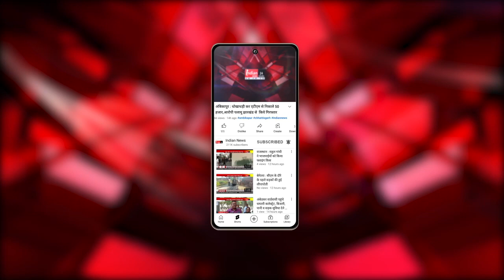Guwahati: मुख्यमंत्री सरमा का दावा: 5 साल में असम में 1 लाख 70 हजार सरकारी नौकरियाँ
Our Links